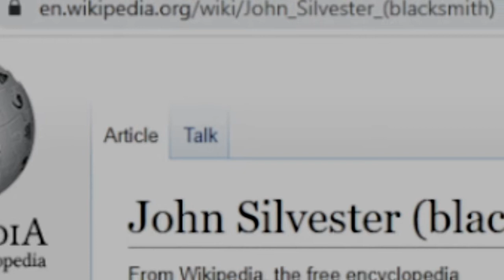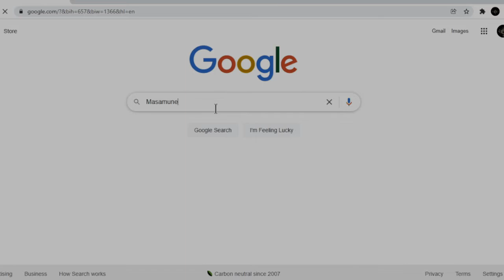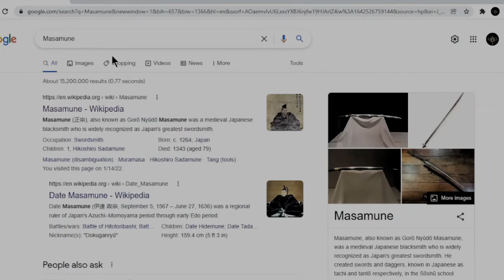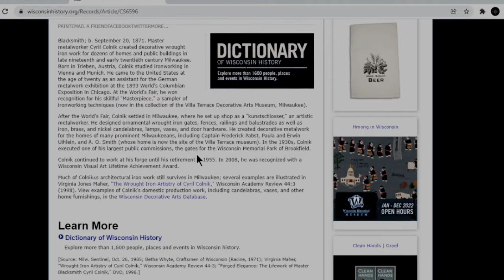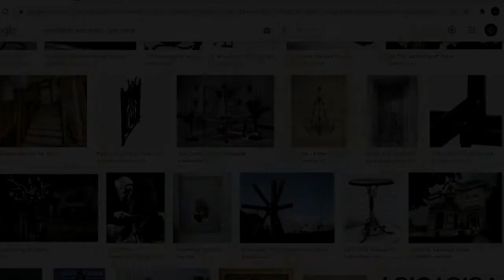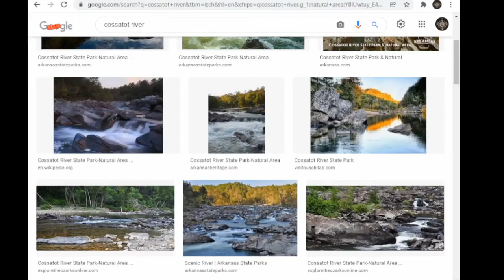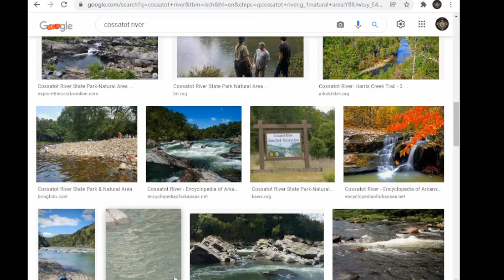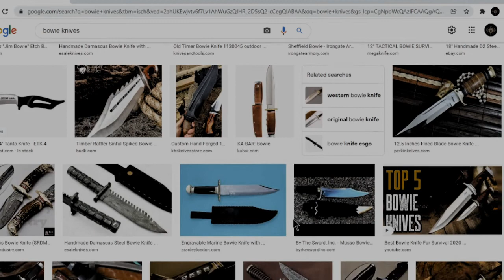5 blacksmiths of history